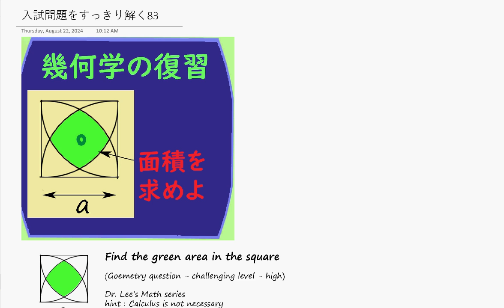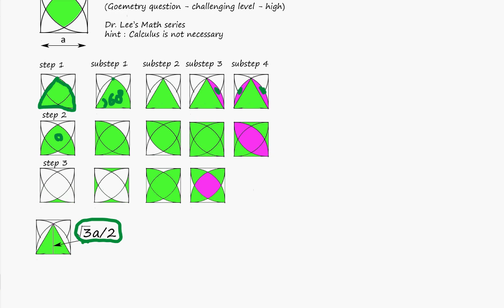入試に出そうな問題 - (83) 幾何学問題の復習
この問題は慣れて解けるようにしておきましょう